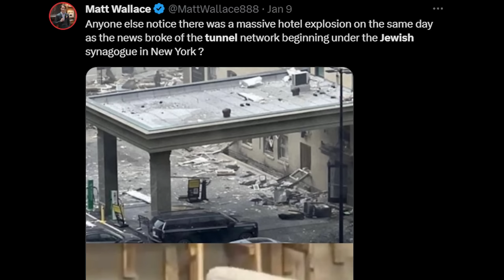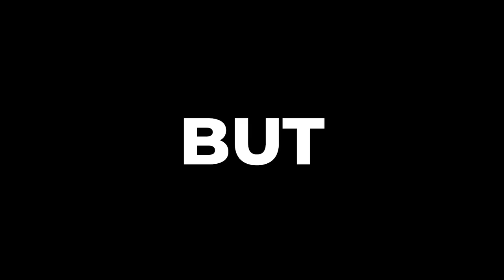the New York Tunnels Explained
i explain the Jewish tunnel in New York and why its just dumb and not something wacky